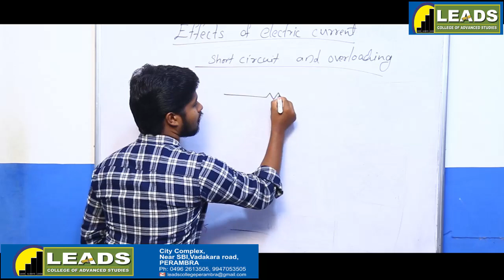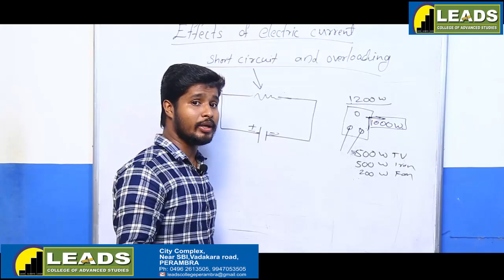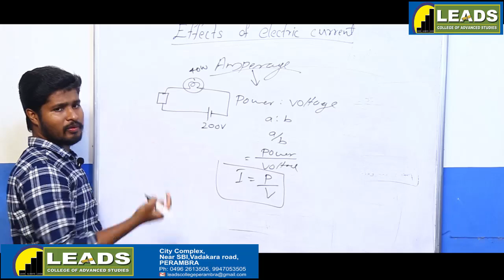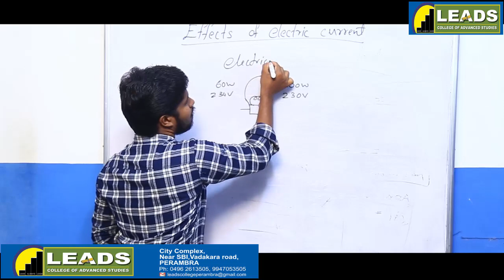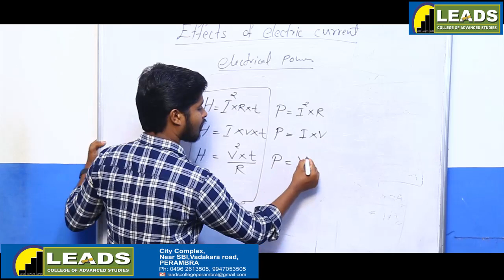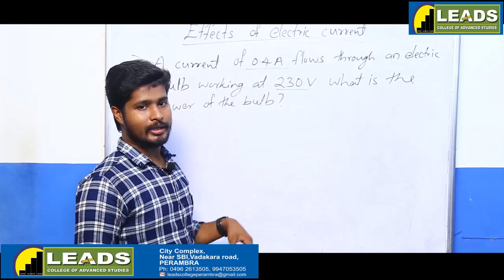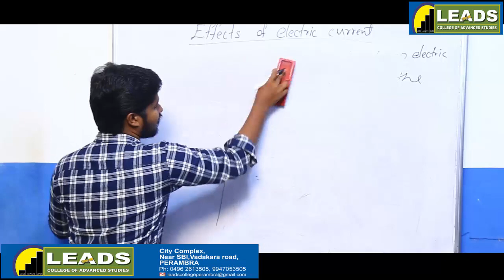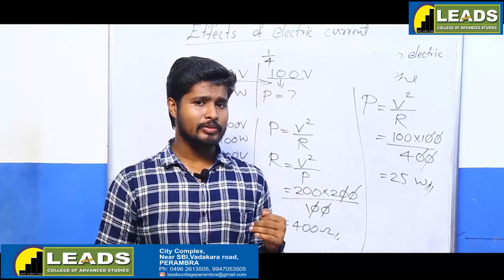PHYSICS X ENGLISH MEDIUM Class 03